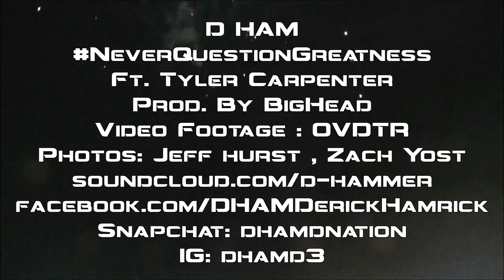#‎NeverQuestionGreatness‬ Ft. Tyler Carpenter(Prod. By BigHead)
Also available for purchase on Itunes
Video Footage : OVDTR
Photos : Jeff Hurst , Zach Yost
Prod. By : BigHead
‪#‎DirtTrackRapMusic‬ ‪#‎DirtNationStandUp‬ ‪#‎DirtNationForever‬